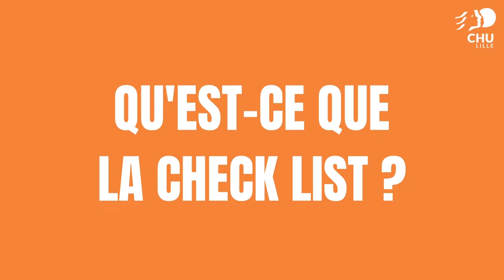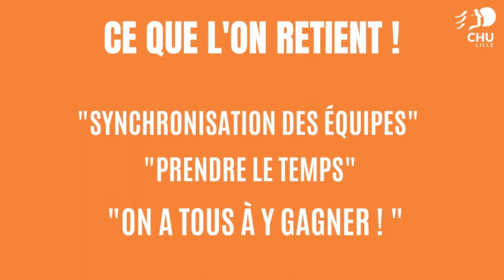Time Out : Faire équipe au bloc